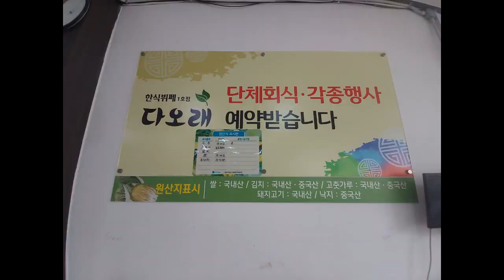8천원의 가성비 좋은 다오래 한식뷔페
8천원의 가성비 좋은 다오래 한식뷔페
경기 고양시 일산동구 장대길 160-79 장항동
장항IC에서 일산방향
영업시간
0530~1830, 일요일 휴무
오늘은 메인메뉴로 갈비와 소불고기가 나왔네요~~